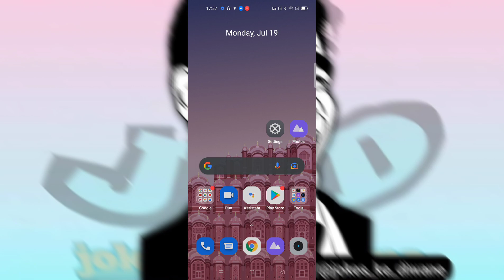Realme Narzo 50 Pro 5G 👉All Settings Problem solution 👉incoming call on flash